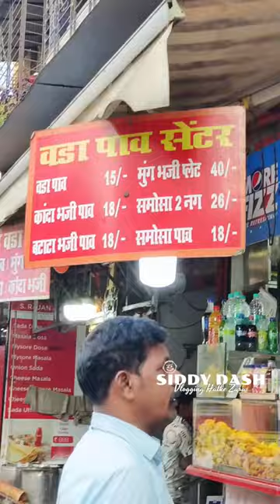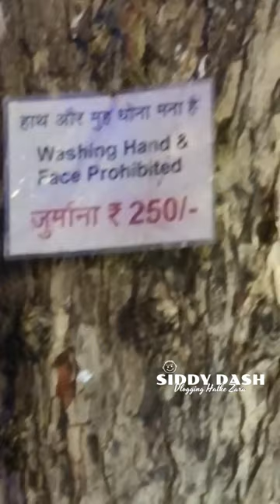Mumbai Trip Ke Teesre Din Mumbai Police Ne Humko Peeta | Siddy Dash Comedy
Rourkela Vlogs
Rourkela Youtuber